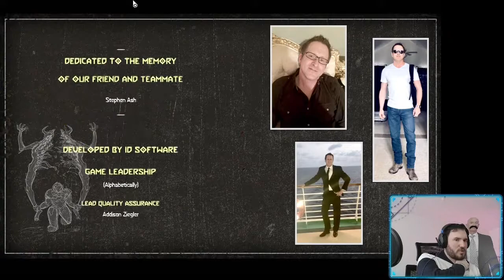DOOM ETERNAL | ICON OF SIN no suit upgrades, nightmare | P23 ENDING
Hey hey! The god gamer here destroying all your sleep paralysis's demons  Hope you enjoy.

Thank you for the support and take care friends.